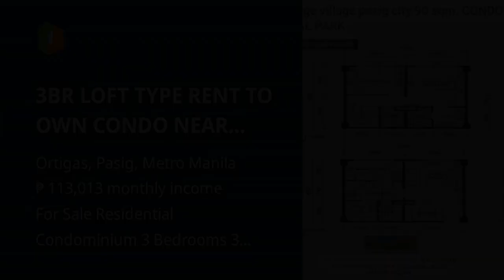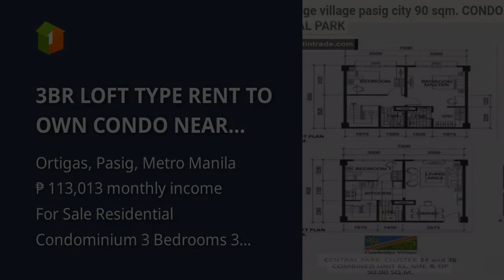3BR LOFT TYPE RENT TO OWN CONDO NEAR ORTIGAS 20K MONTHLY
3BR LOFT TYPE RENT TO OWN CONDO NEAR ORTIGAS 20K MONTHLY
Price: ₱ 7,288,400
Condominium/Apartment Type: Residential Condominium
Number of Bedrooms: 3
Number of Bathrooms: 3
Unit Size in sqm: 90 sqm.